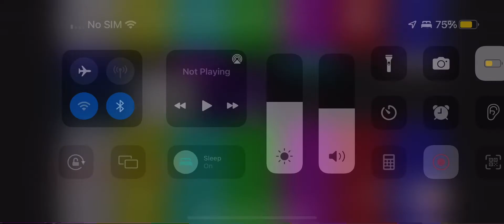Guess the Plotagon